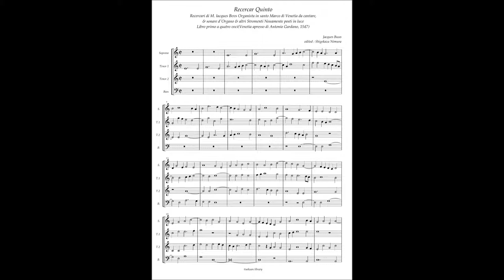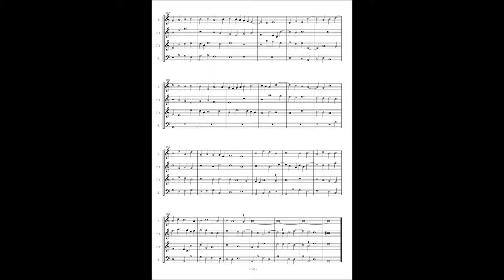Jacques Buus, Recercari (1547) No.5